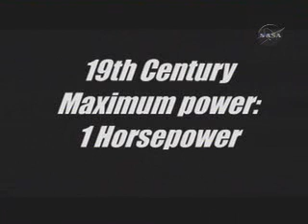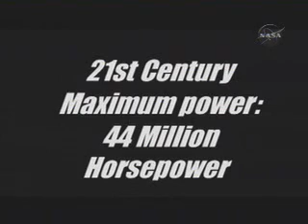2018 on the Moon again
2018 on the Moon again
NASA Edge